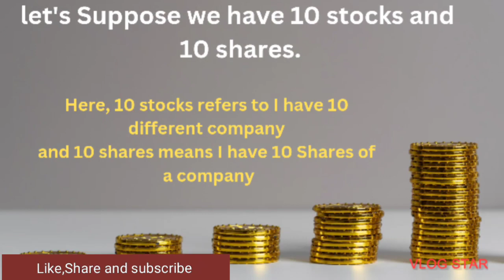How To Earn From Stock market| Share Market basics for beginners| in Hindi#stockmarket